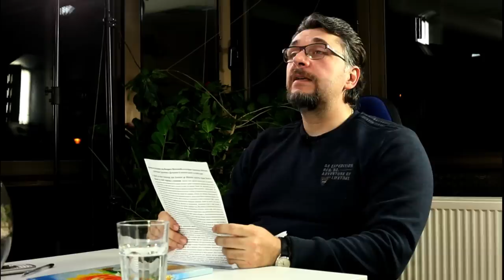Vladimir Lalić: Srpsko-srpski rečnik Tračana i Dačana ! 2019 Autohtonisti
Vladimir Lalić, profesor istorije, bodi-bilder trener i znan ufolog bio je gost HelmCasta,
Emisija se bavi govorom i jezikom Tračana i Dačana, jednih od najstarijih naroda Balkanskog poluostrva, Lalić u emisiji, odgovarajući na brojna pitanja, rekonstruiše sve jezičke nedoumice vezane za ove ipak slabo poznate narode.
Koliko sam lingvistički pristup ovoj temi može biti zanimljiv demonstrira Lalić na jedan izuzetno znalački način pun akribije.
Svojim istraživanjima koje ćemo uskoro imati prilike da čitamo u obimnoj knjizi, Lalić daje pun naučan doprinos srpskoj autohtonističkoj školi i nacionalnoj istoriji.
Ekskluzivna emisija koja se ne propušta!

Autor i voditelj Miodrag Milanović

Vladimir Lalić: Srpsko-srpski rečnik Tračana i Dačana ! 2019

 Prava istina o vanzemaljcima Vladimir Lalić Tračani i Dačani